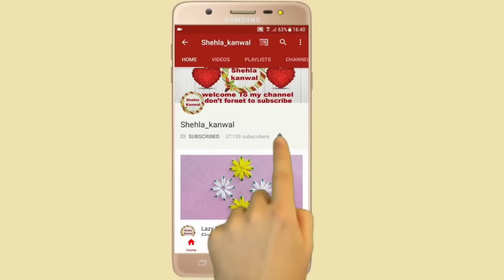New Simple Trick For Making Flower With Makeup Brushes